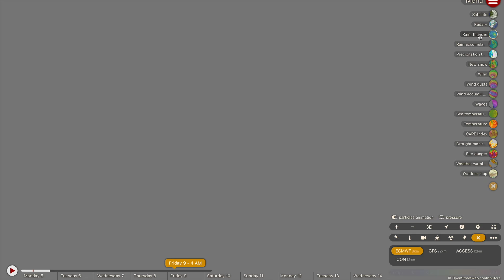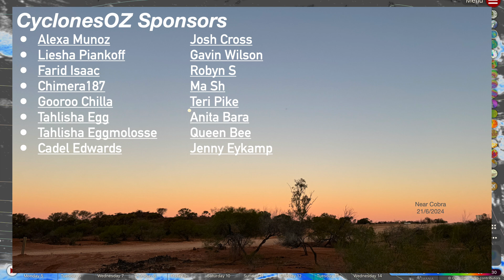Heavy Rainfall and Storms are Forecast to Lash Queensland this Week, Some Rain forecast for Cairns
With a large amount of rainfall on the forecast now for far north Queensland next week and some widespread heavy rainfall across much of Queensland, we take a look at what is driving this heavy rainfall and where the heaviest of it will fall. We also take a look at some wintery weather across much of Western Australia and parts of New South Wales

Video Chapters:
Intro: 0:00
Rain Forecast for NSW: 0:32
NSW/VIC Cold Weather Forecast: 4:12
Queensland Coast Rainfall Forecast: 5:28
Western Australia Cold Fronts: 11:00
Outro: 16:27